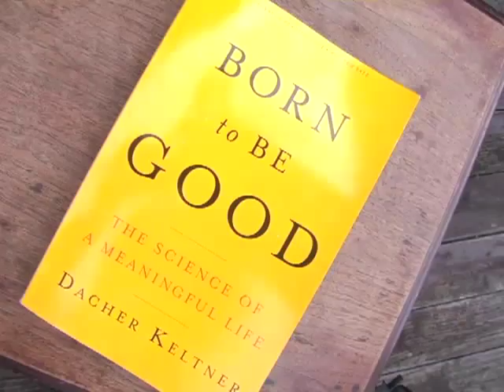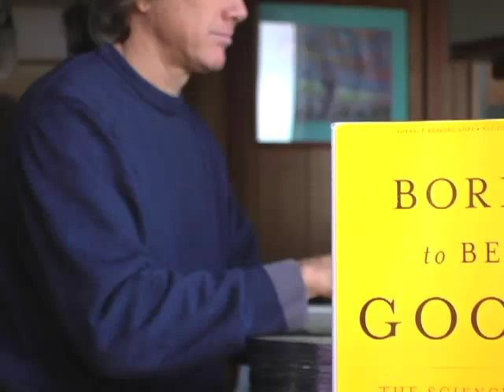Born to be Good by Dacher Keltner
In Born to Be Good, Dacher Keltner demonstrates that humans are not hardwired to lead lives that are "nasty, brutish, and short"&mdash;we are in fact born to be good. He investigates an old mystery of human evolution: why have we evolved positive emotions like gratitude, amusement, awe, and compassion that promote ethical action and are the fabric of cooperative societies?

By combining stories of scientific discovery, personal narrative, and Eastern philosophy, Keltner illustrates his discussions with more than fifty photographs of human emotions. Born to Be Good is a profound study of how emotion is the key to living the good life and how the path to happiness goes through human emotions that connect people to one another.